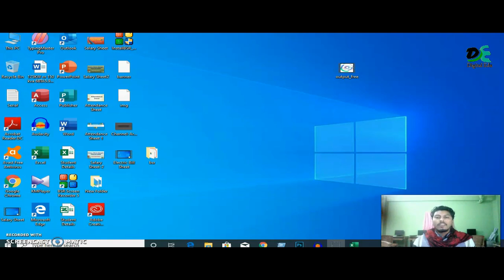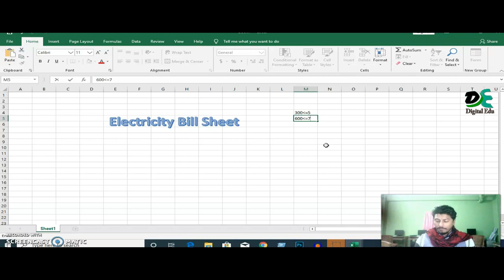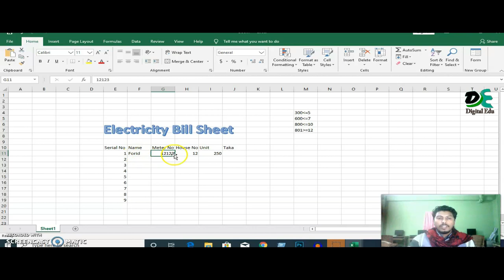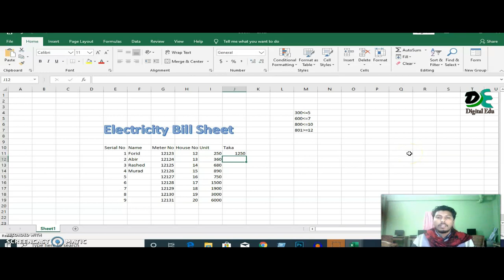How to Calculate Electricity Bill | এক্সেল দিয়ে বিদ্যুৎ বিল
Create a worksheet in MS Excel according to the requirements
Enter sample data of Electricity units consumed by customers in a city
Electricity Charges Formula=IF(E5 greater than symbol 200, E5*15,IF(E5 greater than symbol 100, 1000+(E5-100)*12, E5*10))
SURCHARGE FORMULA = IF(F5 greater than symbol 5000, F5*5%,IF(F5 greater than symbol 1000, F5*3%, 0))
BILL PAYABLE FORMULA = SUM(F5:G5)

It is very easy to calculate the electricity bill and tariff for Electrical Engineering Students but, it makes confusion for non-technical people that concern about their electric charges from the electricity service providers.

Electric bill is most important in every person life. But most of the people dont know how to make electric bill sheet by excel. Here we show how to make them. If you clearly watch this video you can easily learn to make electric bill sheet.

Learn how to make Electricity Bill Sheet in Microsoft Excel. Md Showkat Ali created videos in Digital Edu on MS Excel in Bangla Tutorial 2020. Use on Microsoft office 2019 like as word, Excel, PowerPoint , access and other videos. if you want to know more go

Structure of  electricity bill sheet,
Adding data in electricity bill sheet,
Formula of Total Used Unit in  electricity bill sheet,
How to get Rate/Unit in  electricity bill sheet,
Formula of Unit Bill in  electricity bill sheet,
How to copy formula in electricity bill sheet,

How To Make Electricity Bill in MS Excel  2019,

ঘরে বসে কম্পিউটার শিখার ১০০% নিশ্চয়তা। আমরা যুব উন্নয়ন অধিদপ্তর - গণপ্রজাতন্ত্রী বাংলাদেশ সরকার অনুমদিত, আমাদের সাথে যোগাযোগ করুন 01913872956,
Facebook Group Name :Digital Computer Center কম্পিউটার প্রশিক্ষণ কোর্স (Online Class).